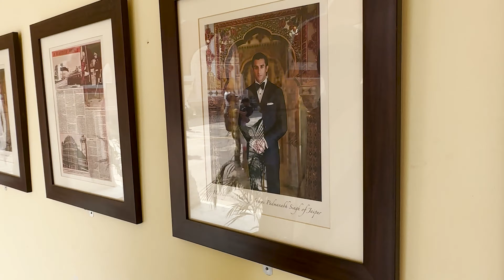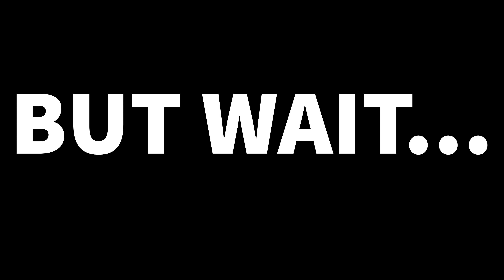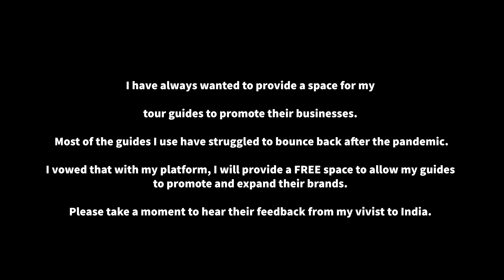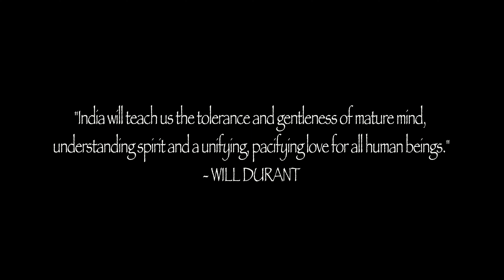India: The Finale: Jaipur, Rajasthan Adventure: Grand Finale & Elephant Safari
🎥 Join me for the thrilling conclusion of my unforgettable journey through India! In this final episode, I delve into the colorful city of Jaipur, nestled in the heart of Rajasthan. From its majestic forts to its bustling markets, Jaipur has truly captured my heart from the very beginning.

🏰 My adventure kicks off as I explore the iconic landmarks that define Jaipur's rich history and culture. I'm in awe of the grandeur of the Amber Fort, adorned with intricate architecture and offering breathtaking views of the surrounding landscape. I lose myself in the maze-like streets of the Pink City, where every corner reveals a new story from the past.

🐘 But no visit to Rajasthan would be complete without experiencing a quintessential Rajasthani activity – elephant riding! I embark on a memorable elephant safari through the picturesque countryside, soaking in the sights and sounds of this enchanting region from a unique vantage point.

👫 As I bid farewell to Jaipur, I can't help but express my heartfelt gratitude to my incredible tour guides who have been by my side throughout this journey. Their knowledge, passion, and warmth have truly enriched my experience, leaving me with cherished memories that will last a lifetime.

🌟 Don't miss the breathtaking finale of my India adventure, filled with culture, history, and unforgettable moments.